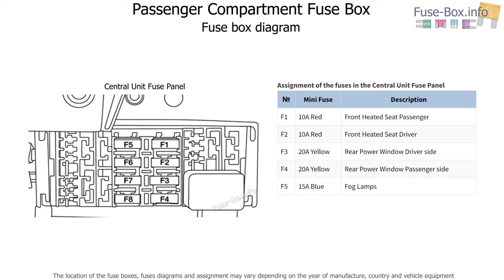Fuse box location and diagrams: Ram ProMaster City (2019-2022)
Fuse box diagrams (location and assignment of electrical fuses) for Ram ProMaster City (2019, 2020, 2021, 2022).